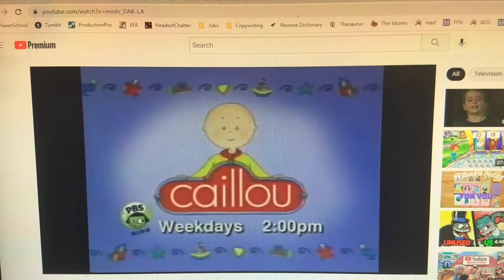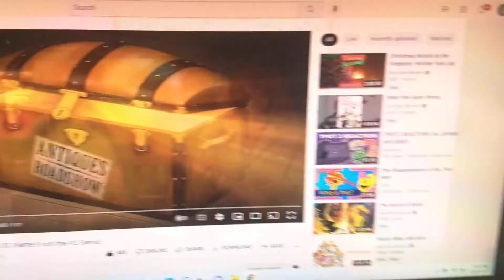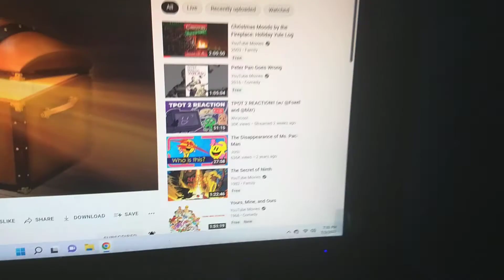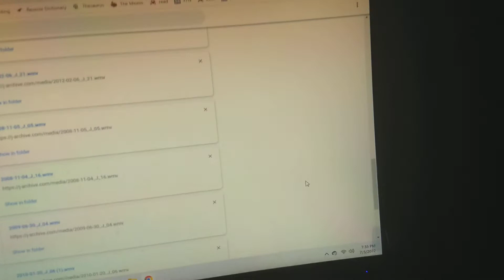PBS Kids Ask Andrew Responses Funding Credits HDTV (January 17th, 2005-May 26th, 2006) (Version 1)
Taken before a February 24th, 2005 KTEH (now KQED+ (aka KQED Plus)) airing of the February 24th, 2005 episode of Ask Andrew Responses.